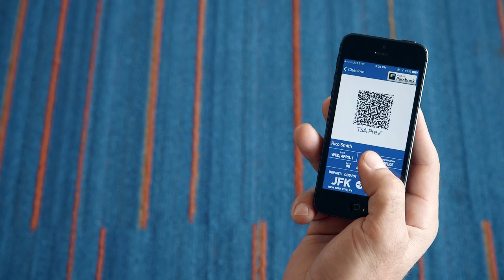Flight Etiquette – Episode 5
We promise – the plane won’t leave without you.